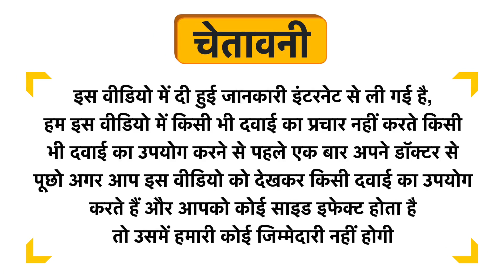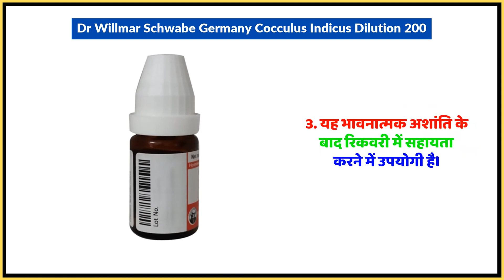Dr Willmar Schwabe Germany Cocculus Indicus Dilution 200 Uses in Hindi | Side Effects | Dose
Dr Willmar Schwabe Germany Cocculus Indicus Dilution 200 Uses in Hindi | Benefits | Side Effects | Dose